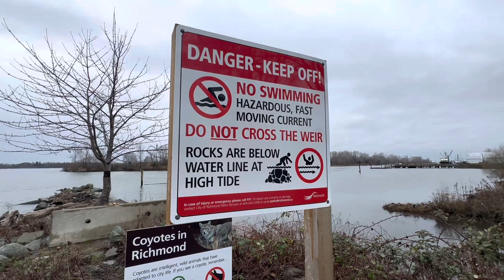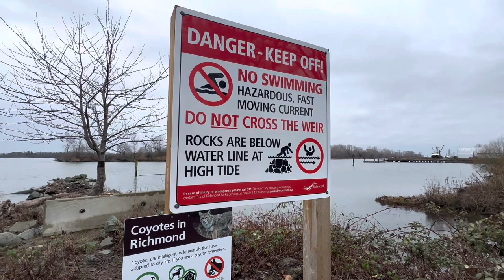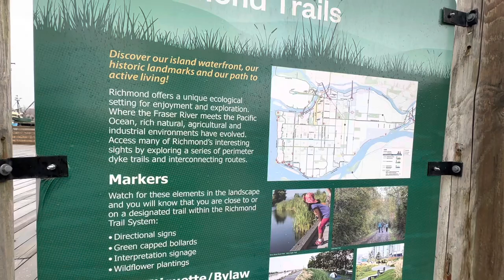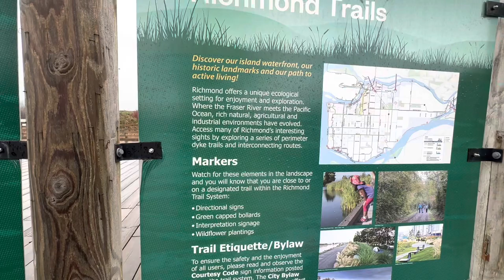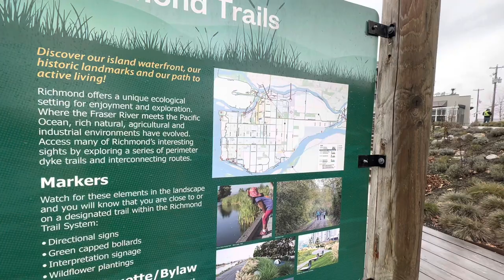My movie 37